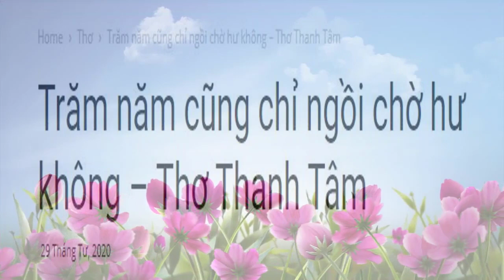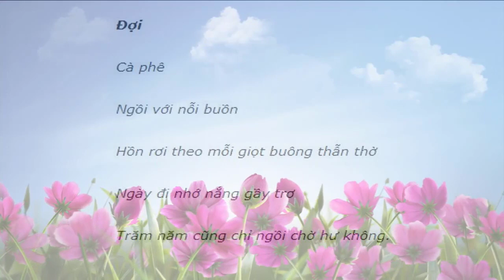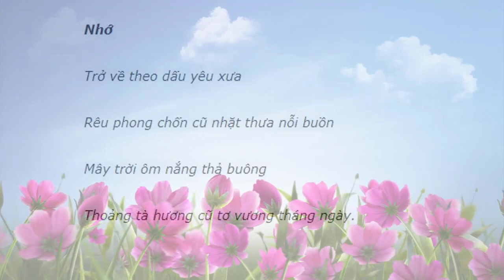[FULL HD]TRĂM NĂM CŨNG CHỈ NGỒI CHỜ HƯ KHÔNG||THANH TÂM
NHÀ THƠ THANH TÂM
[TRĂM NĂM CŨNG CHỈ NGỒI CHỜ HƯ KHÔNG]
SÁNG TÁC:||THANH TÂM||
PROMOVIES VIDEOKAR NS QUANG DAU
NGUỒN INTERNET HỘI NHÀ VĂN TP.HCM
VĂN CHƯƠNG PHƯƠNG NAM